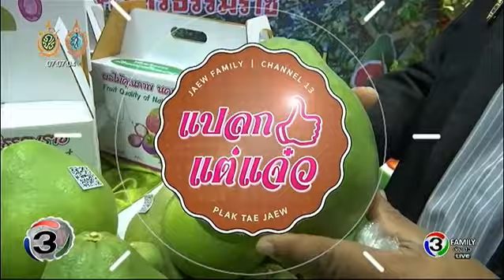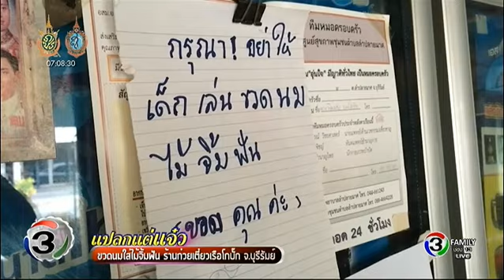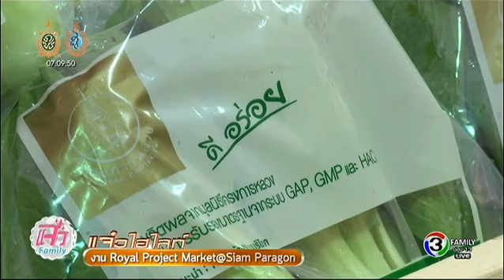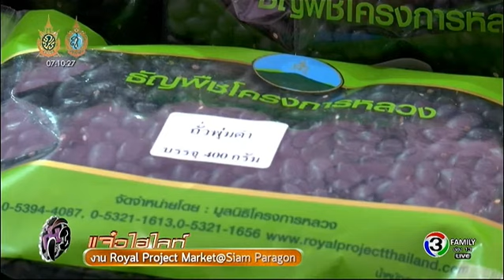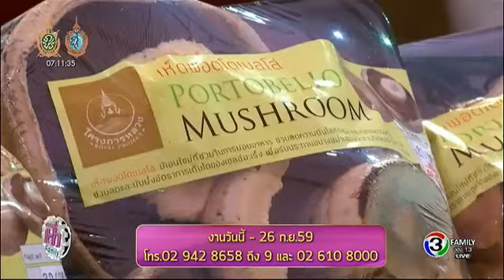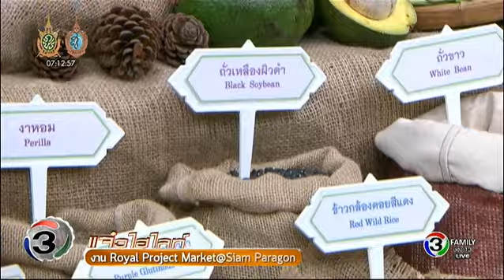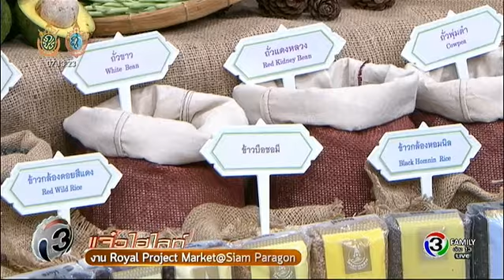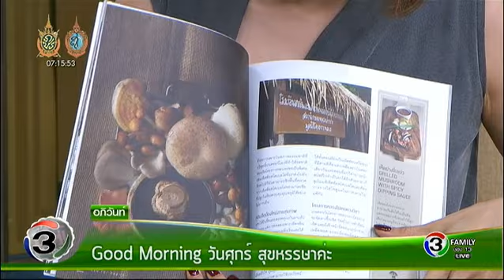แจ๋วไฮไลท์ | งาน Royal Project Market @Siam Paragon | 23-09-59 | TV3 Official